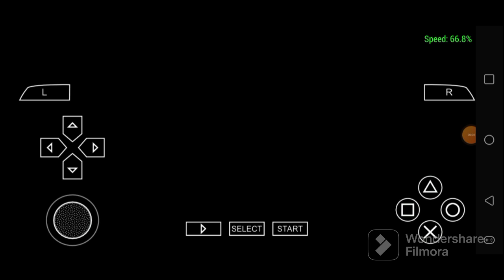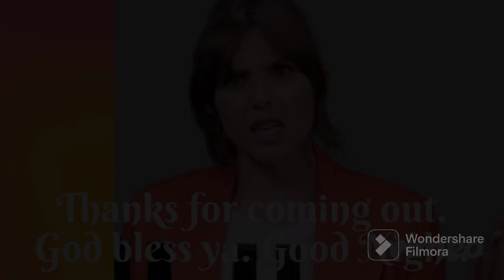Def Jam FFNY The Takeover - Venue Takeover Ep. 251 - C-N-N takes over at The Dragon House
N.O.R.E. & Capone straight to the streets at Dragon House. Enjoy.